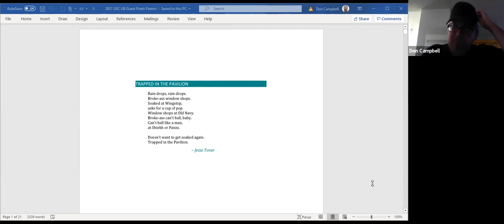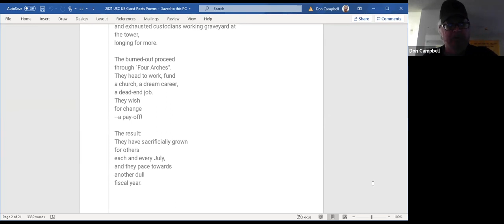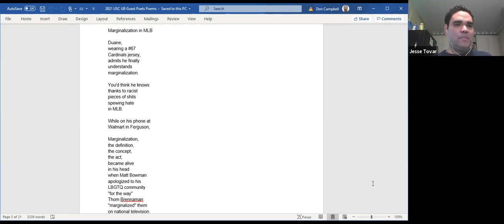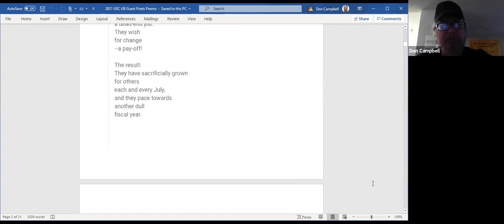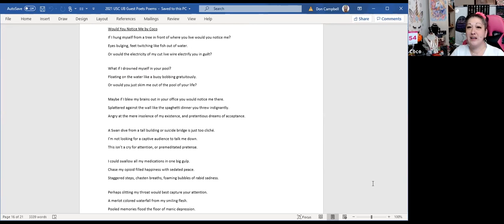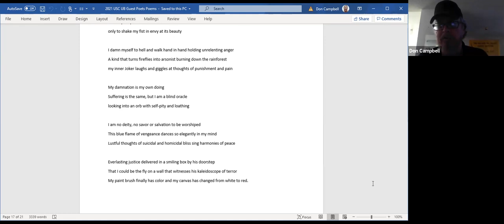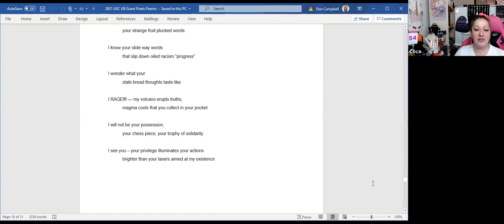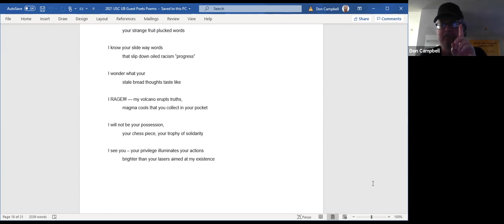SO CAL POETS WORKSHOP #1 Jesse Tovar + Coco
Don Kingfisher Campbell hosts and discusses the poetry of Guest Poets Jesse Tovar and Coco